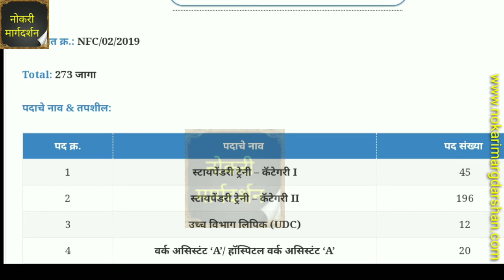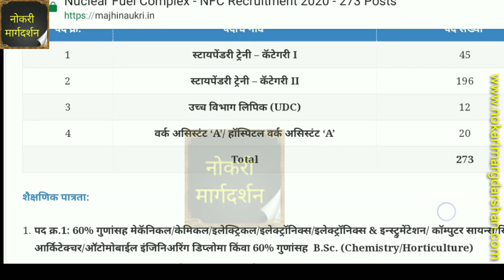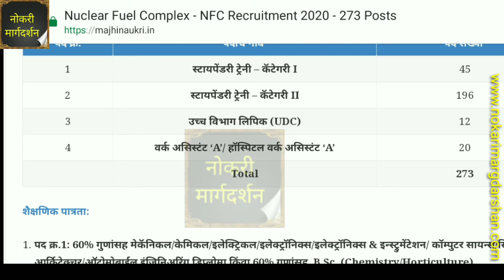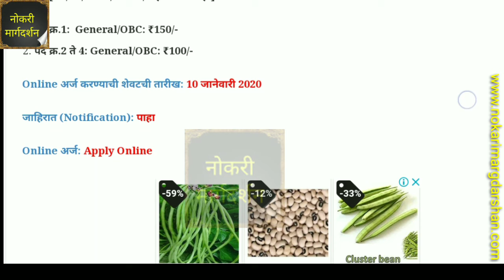NFC Recruitment, ITI Permanent job mi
(NFC) न्यूक्लियर फ्यूल कॉम्प्लेक्स मध्ये 273 जागांसाठी भरती

 NFC Recruitment2020

Nuclear Fuel Complex, Hyderabad, an Industrial Establishment under the Department of Atomic Energy.  NFC Recruitment 2020 NFC Bharti 2020) for 273 Stipendiary Trainee Category I, Stipendiary Trainee Category II, Upper Division Clerk (UDC) & Work Assistant ‘A’/Hospital Work Assistant ‘A’ Posts.